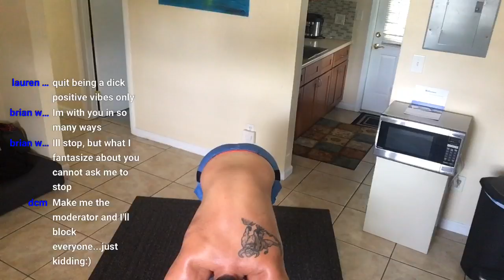PUSH UPS FROM ANYWHERE / 30 DAYS PUSH UP CHALLENGE / DAY 24 OF 200 PUSH UPS / HOME WORKOUT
I'm setting out to do a 30 day push ups challenge from home. No weights and you can do this challenge anywhere, especially from the comfort of your own home. I challenge you to go on this epic journey with me and do push ups every day for 30 days and we will see where we get to.  I have been overweight my whole life, and found myself at age 35 overweight and miserable. I started by just doing dome push ups in the comfort of my own home.  and that progressed to me eating better and then joining a gym and i lost about 30 pounds. With exercise and diet i have been able to keep the weight off.  I think the 30 day push ups challenge is awesome, because you don't need to have any equipment and you don't need to have a gym membership, you can do push ups anywhere at a park at the comfort of your own house. So join me and lets have some fun together. The challenge of 30 days can be individual to you. My challenge is that i go live every day for 30 days and do pushups. The challenge for you could be completely different and just the fact that you get some exercise for 30 straight days is a win. Just the fact that this week you did more then last week is a win win